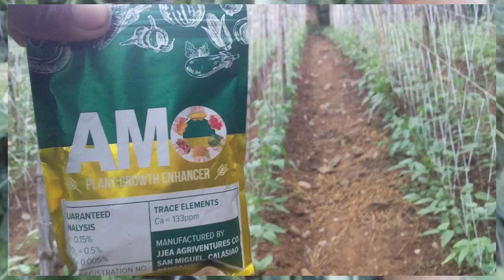paano tamang pag harvest ng Sitaw||alaga Amo Organic fertilizer marami bunga at marami din harvest